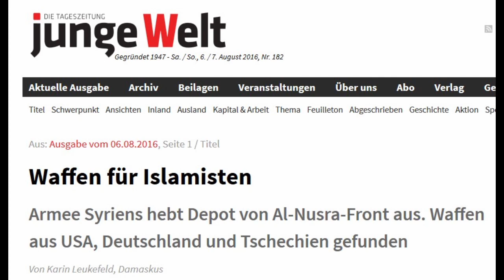Armee Syriens hebt Waffendepot von Al-Nusra-Front aus. Waffen aus USA, Deutschland... (junge Welt)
Waffen für Islamisten

Armee Syriens hebt Depot von Al-Nusra-Front aus. Waffen aus USA, Deutschland und Tschechien gefunden
Von Karin Leukefeld, Damaskus
AntikriegTV